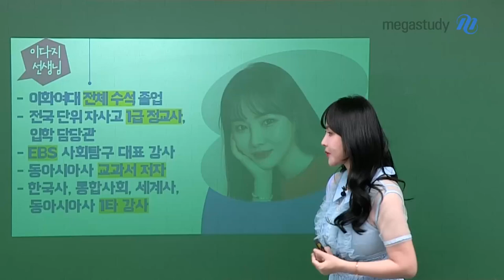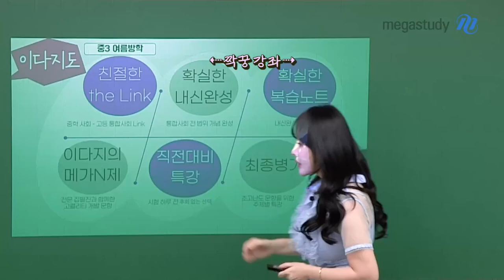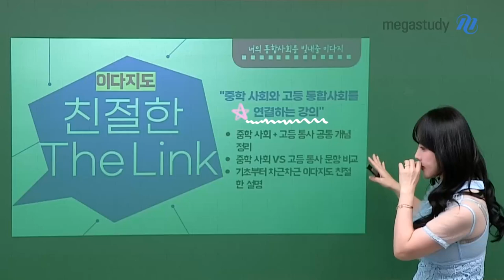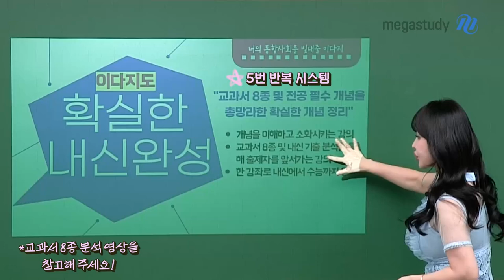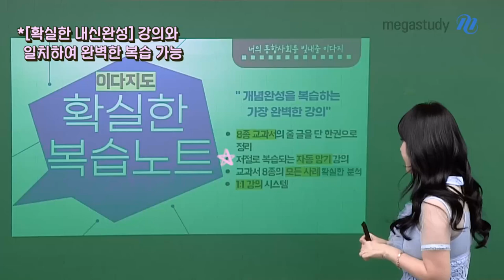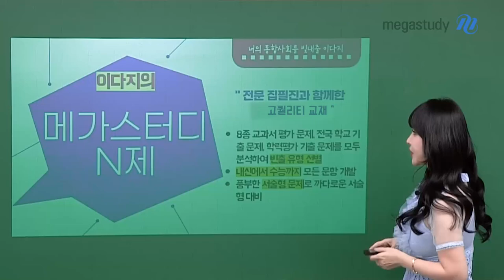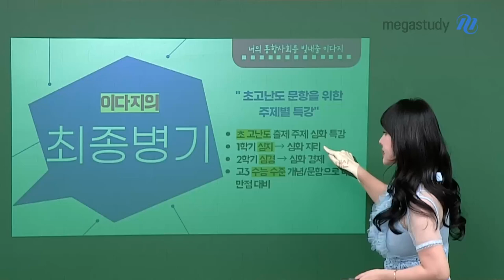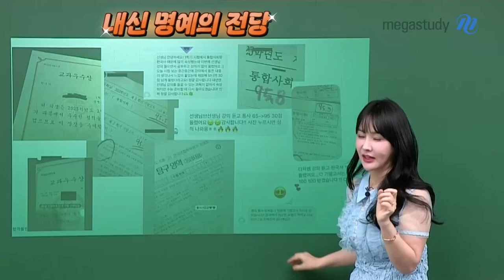[메가스터디] 통합사회 이다지쌤 - [2022 개정] 통합사회 만점 대비 커리큘럼!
믿을 수 있는 통합사회 전문가 다지쌤의
2022 개정 통합사회 커리큘럼을 공개합니다 o(≧∀≦)o

여러분의 통합사회 성적의 꿈의 날개를 달아줄
다지쌤의 2022 개정 통합사회 커리큘럼!

친절한 The Link
－ 중학 사회와 고등 통합사회를 연결!

확실한 내신완성
－ 자사고 출신 선생님이 알려주는 내신 1등급 개념&노하우

확실한 복습노트
－ 1:1 아이컨택 개념 복습 강의

N제 문제풀이
－ 8종 교과서&전국 고교 기출& 학력평가 기출은 모두 반영한 문항

직전대비 특강
－핵심 개념+OX 선지 연습, 시험 직전 초압축 강좌

최종병기
－ 고난도 출제 주제 심화 특강

다지쌤의 강의와 교재로 내신부터 수능까지 만점을 받을 수 있도록
우리 쉽고 재미있게 같이 공부해요♡

－ 통합사회 이다지 선생님을 더 알고 싶다면?